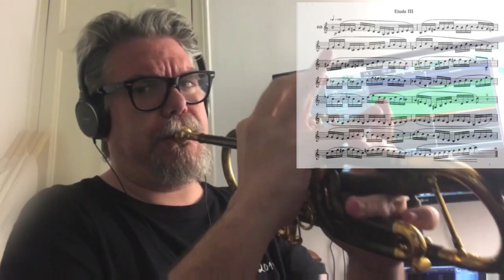Trumpet Etude | Etude 3 Clarke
Etude III H.L. Clarke
David Pastor | Trumpet Player